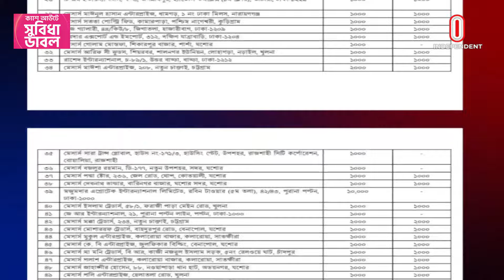বাজার নিয়ন্ত্রণে আরও ১ লাখ ২৪ হাজার টন চাল আমদানির অনুমতি | Rice Price | Independent TV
বাজার নিয়ন্ত্রণে আরও ৫০ প্রতিষ্ঠানকে ১ লাখ ২৪ হাজার টন চাল আমদানির অনুমতি দিয়েছে খাদ্য মন্ত্রণালয়। মঙ্গলবার মন্ত্রণালয়ের অতিরিক্ত সচিব মো. হাবিবুর রহমান হোছাইনী স্বাক্ষরিত এক বিজ্ঞপ্তিতে এ তথ্য জানানো হয়েছে

The Food Ministry has allowed 50 more companies to import 1 lakh 24 thousand tons of rice to control the market. Additional Secretary of the Ministry on Tuesday. This information has been informed in a circular signed by Habibur Rahman Hoshaini